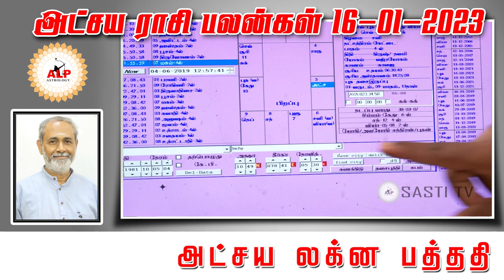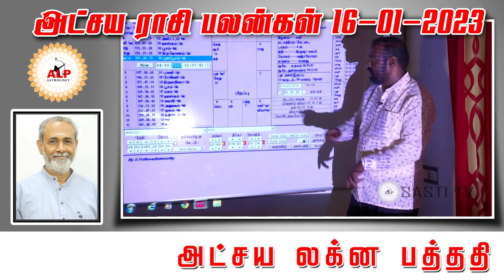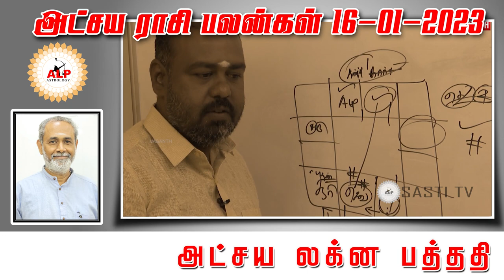அட்சய ராசி பலன்கள் |16.01.2023 | நல் வழி பிறக்க இதை பாருங்கள்